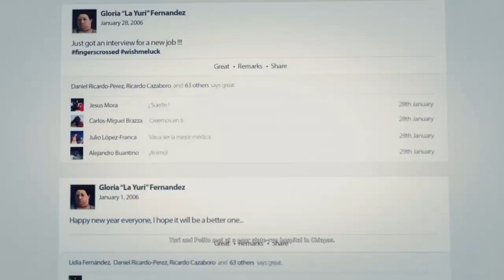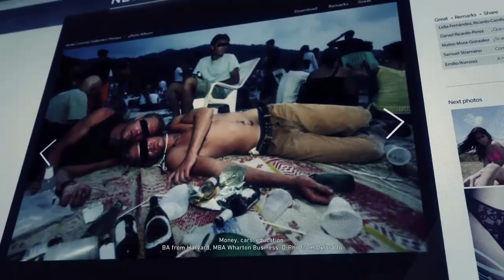Shoot to kill